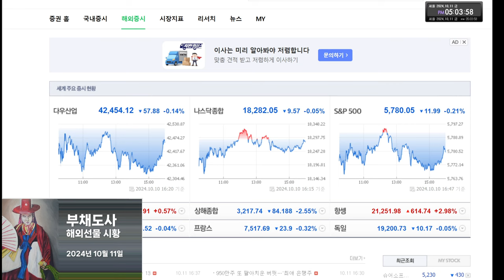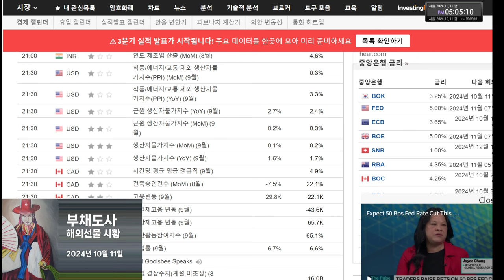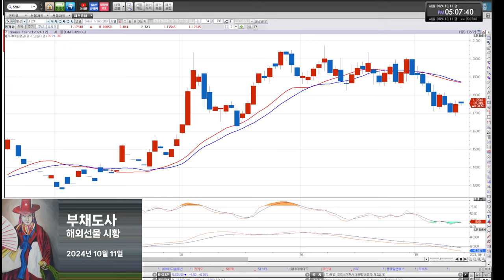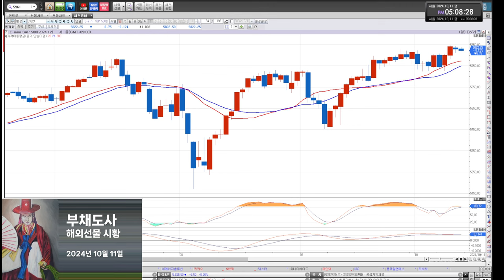부채도사 해외선물 10월 11일 오후 시황